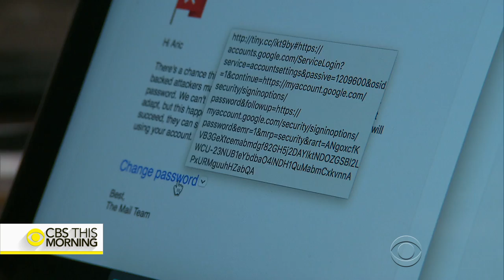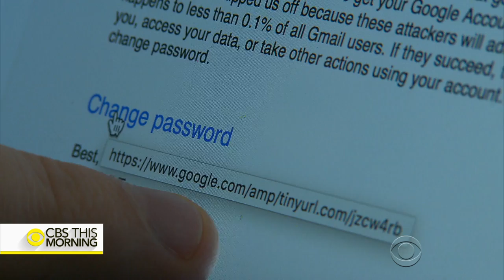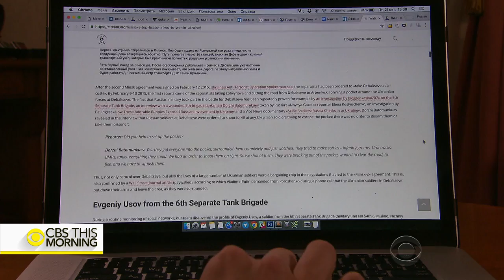Inside the battle to stop attacks by Russian hackers "Fancy Bear"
Russian hackers are blamed for breaking into the Democratic National Committee and Clinton campaign chairman John Podesta's computers. But Kremlin-backed cyber-team known as "Fancy Bear" has also gone after targets in Europe and Russia. Charlie D'Agata followed the hacking trail from Prague to Moscow, where investigators at a website critical of Russia's president have come under attack.